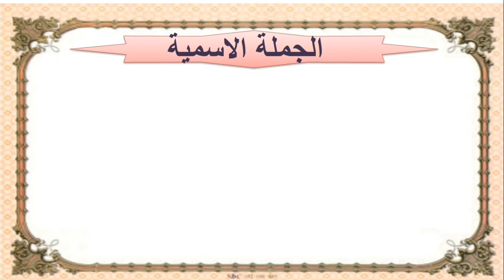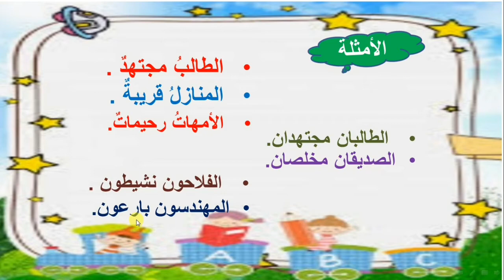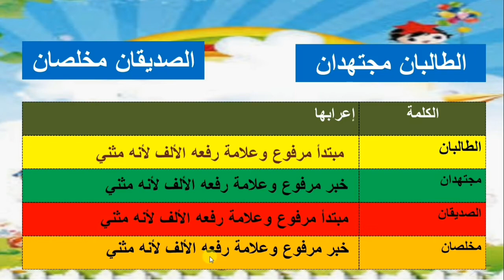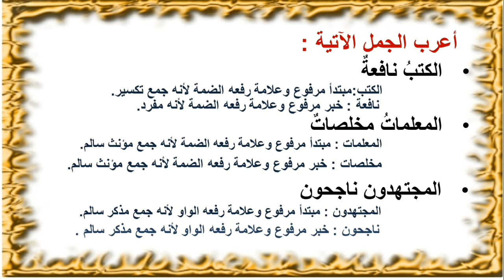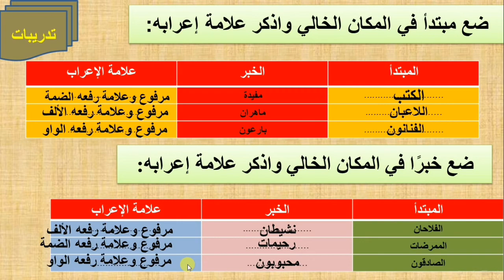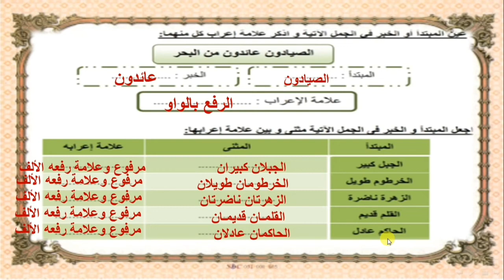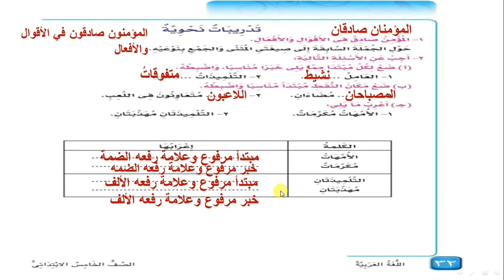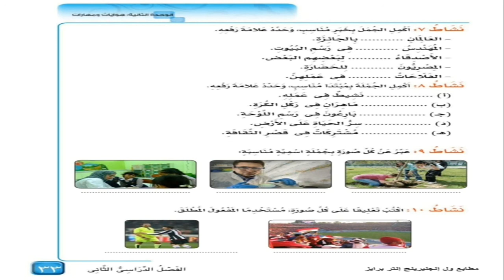لغة عربية الصف الخامس الابتدائي ( علامات إعراب المبتدأ والخبر )